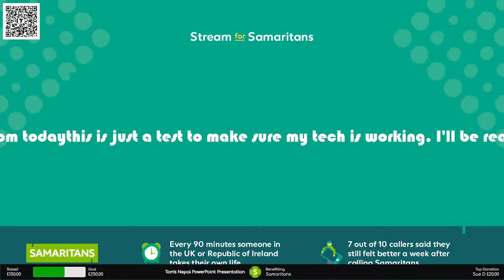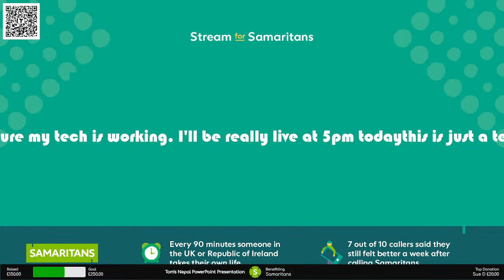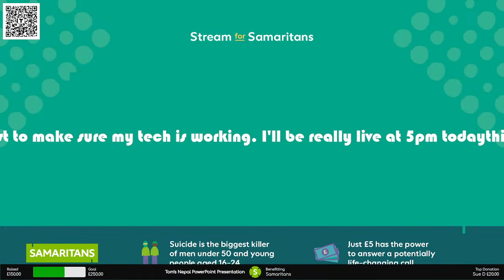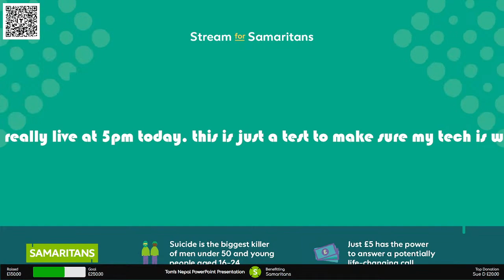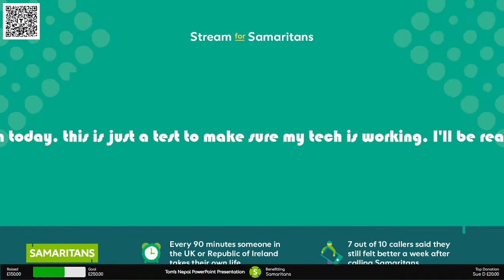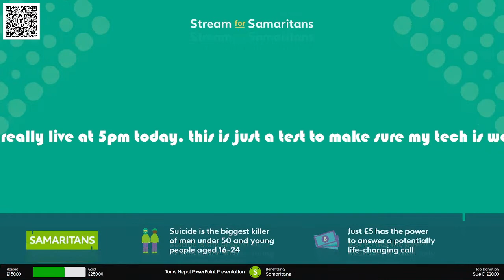Tom's Nepal PowerPoint Presentation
watch ALL MY PHOTOS being spoken through like it's an old time slide show from days of yore (1992 style)